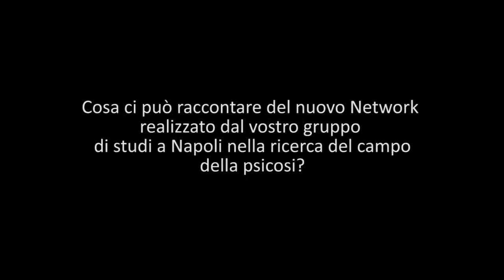Mario Maj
Speciale SOPSI 2015. Intervista a Mario Maj (Università degli studi di Napoli)